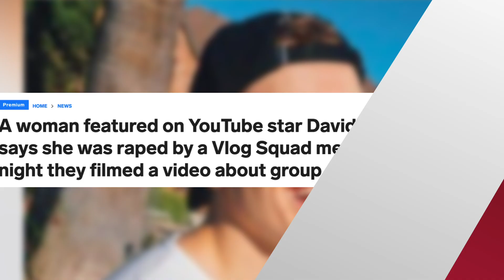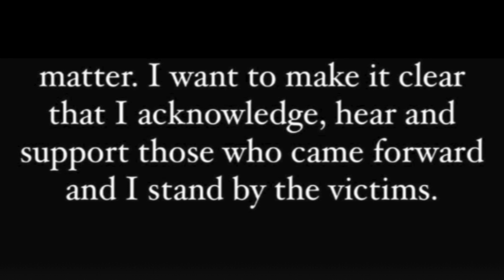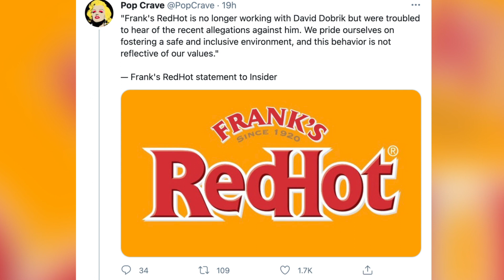David Dobrik TEARS UP In New Apology & Assistant Speaks Out!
David Dobrik has posted another apology video, and longtime friend Natalie has also broken her silence. Let’s get into what they both said.